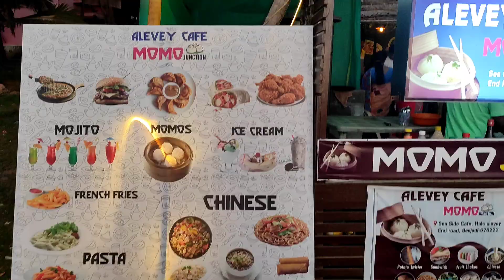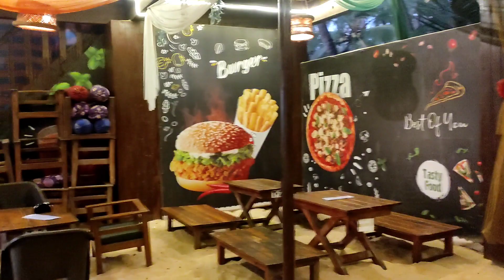ಊರಿಗೆ ಬಂದರೆ ಈ ಜಾಗನ ಮಿಸ್ ಮಾಡೋದೇ ಇಲ್ಲ🥰 || My favorite place with my favorite people's💕 || ಕುಂದಾಪುರ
My favorite place#Beachlove#kundapura